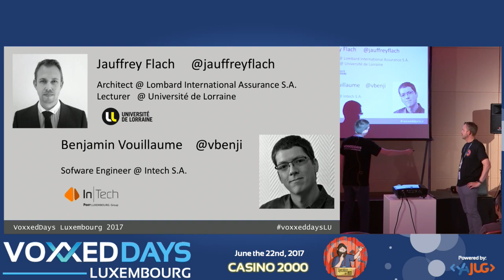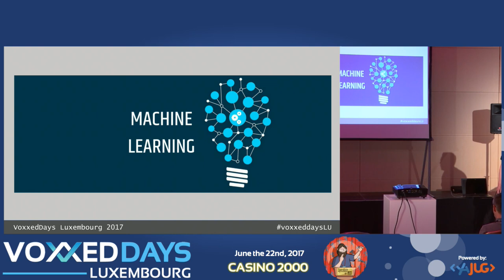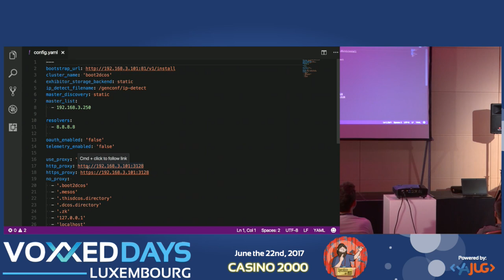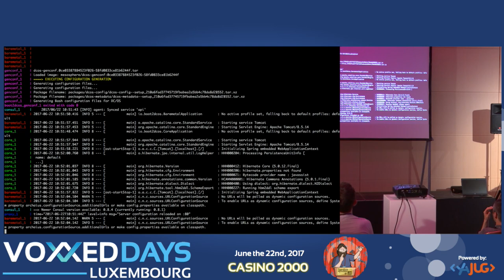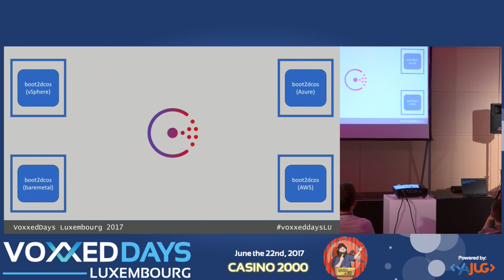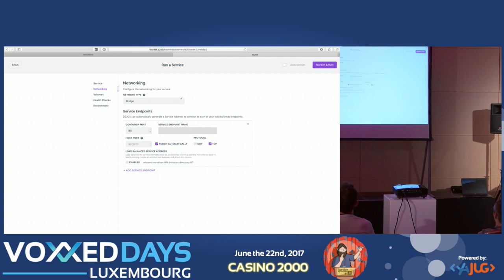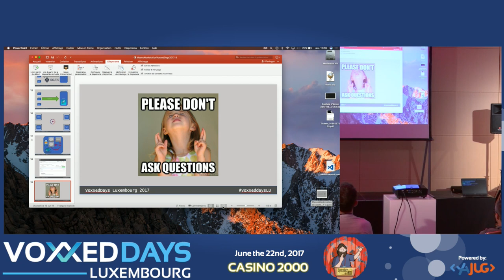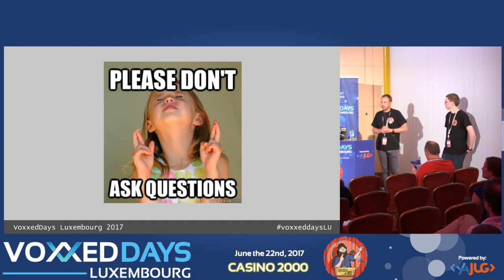Use your workstations as MESOS Agents in 15 minutes (Benjamin Vouillaume, Jauffrey Flach)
Use your workstations as MESOS Agents in 15 minutes
Quickie by Benjamin Vouillaume, Jauffrey Flach